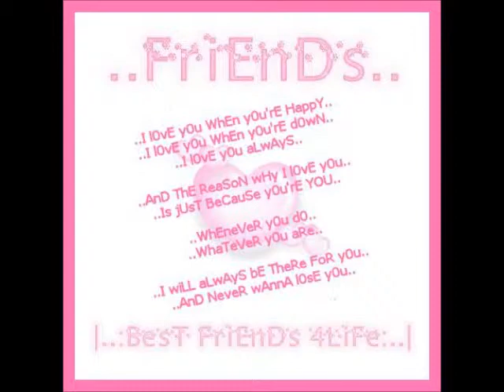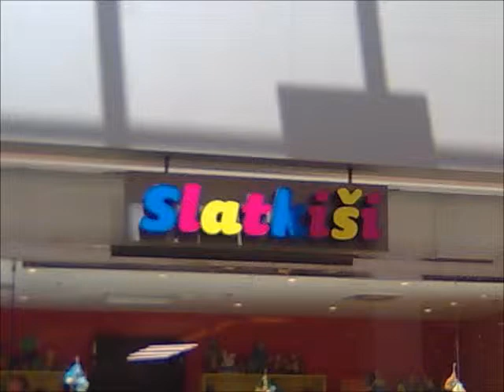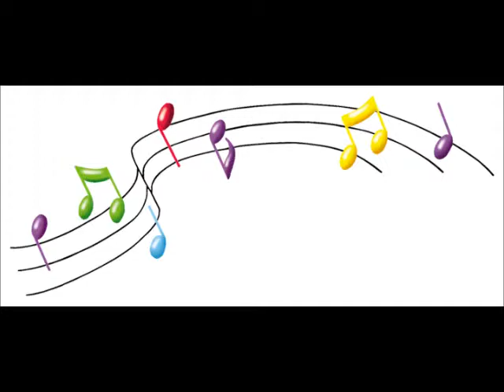Marina i Milica best friend forever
svuda i svasta